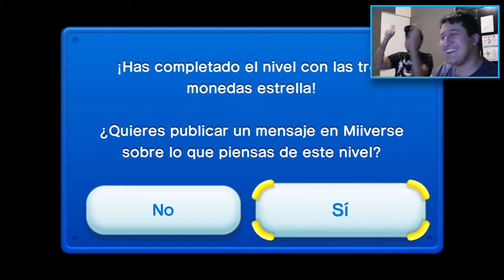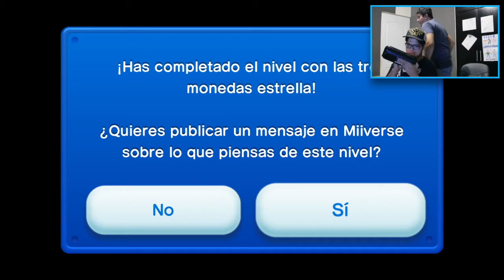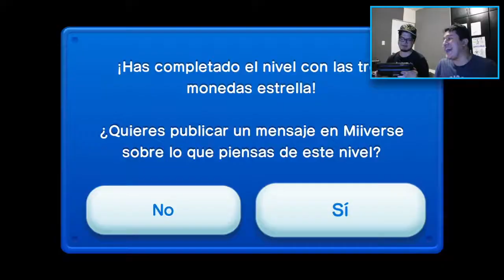Distraídos en la jungla | New Super Mario Bros U [Ep. #10]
Continuamos con la jungla jarabe, esta vez en la zona mas tenebrosa y siniestra de la jungla. Dicen que si te llegas a distraer en la jungla, muchos fails se presentaran en tu vida... creo que esto esta a punto de comprobarse!